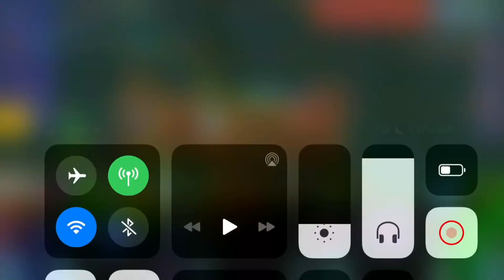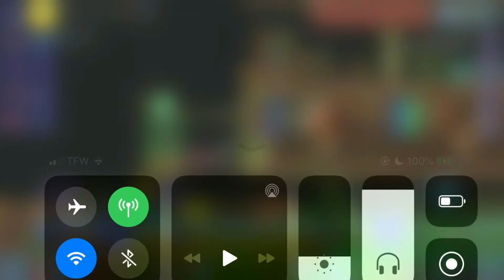TMM ep35 The Pirates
Terraria Master Mode